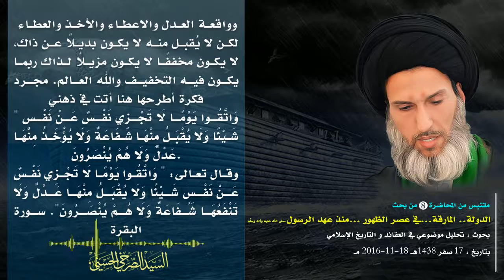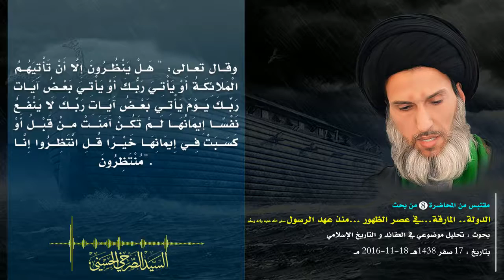السيد الصرخي : يا تيمية... مِن معاني الأيام التحذير مِن يوم القيامة واليوم الموعود!!!